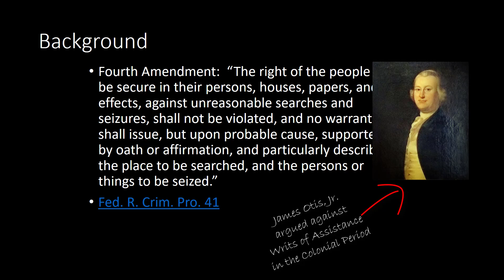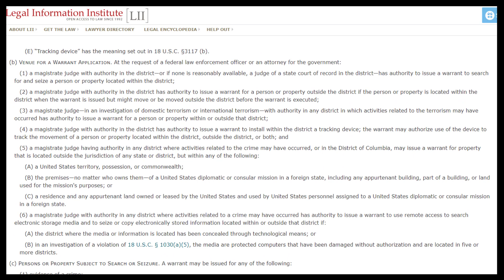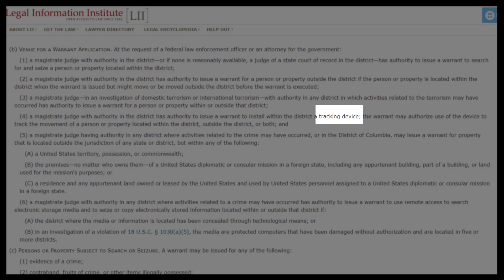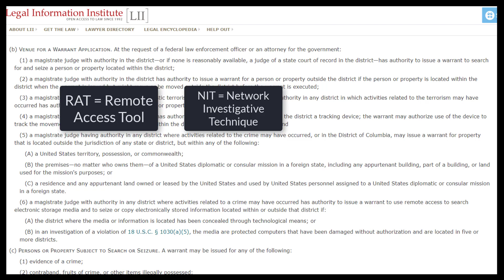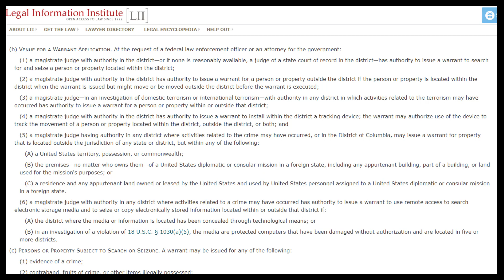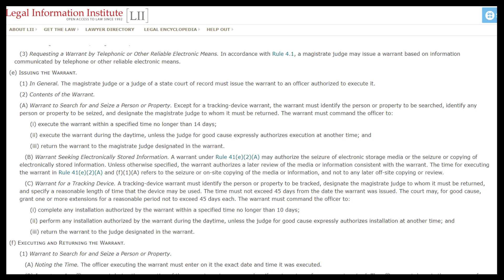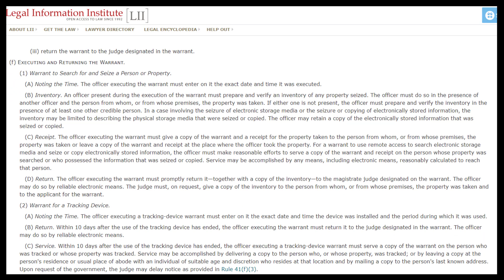Cyber Skills: Introduction to Legal Process